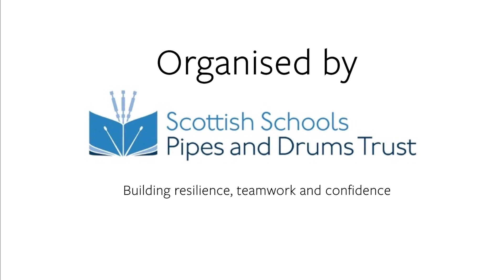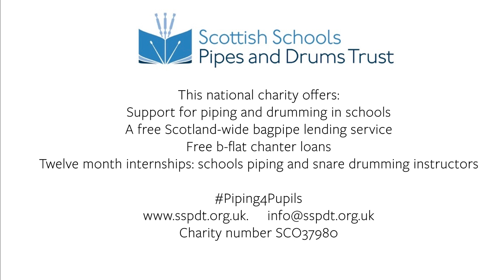Gordonstoun School, Freestyle, The 2020 Championships